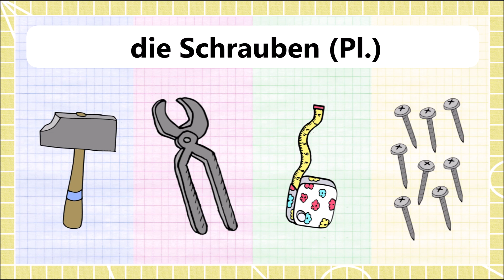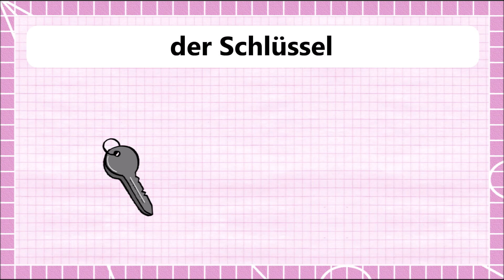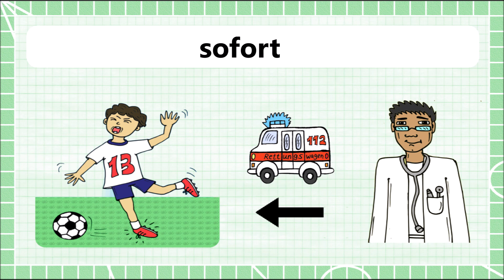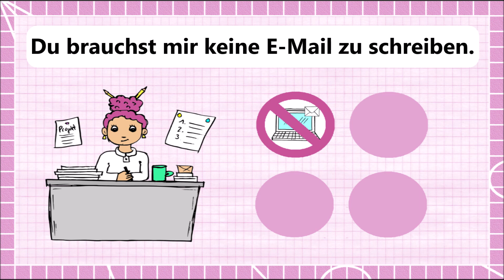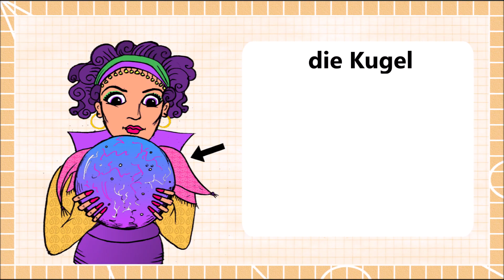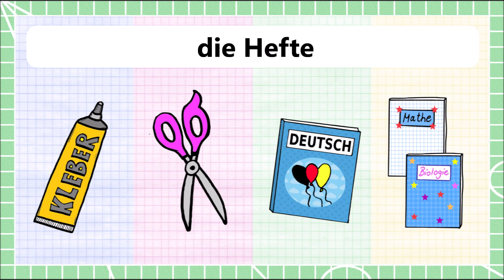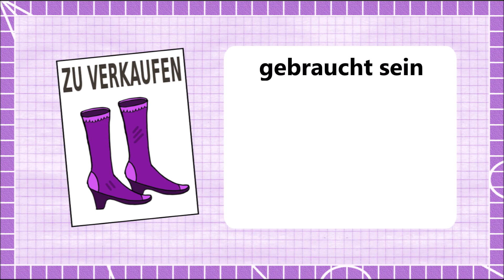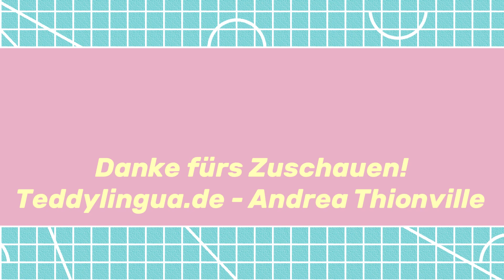Deutsch lernen: Das Verb „brauchen“ + Akkusativ / Präsens / Präteritum / Perfekt / Passiv / A2 / B1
Deutsch lernen: Nützliche Beispielsätze rund um das Verb „brauchen“ (+ Akkusativ) im Präsens, Präteritum, Perfekt, Passiv und Konjunktiv, sowie abgeleitete Wörter wie „gebrauchen“ oder „Verbrauch“. Einfach verständlich durch Illustrationen für leicht Fortgeschrittene und Fortgeschrittene (A2 / B1)

Learning German: Useful example sentences with the verb „brauchen“ (need / + accusative case) in its present tense, past tense, passive and conjungtive form as well as derived words such as „gebrauchen“ or „Verbrauch“. Easy to understand with Illustrations for intermediate and advanced learners of German (A2 / B1)